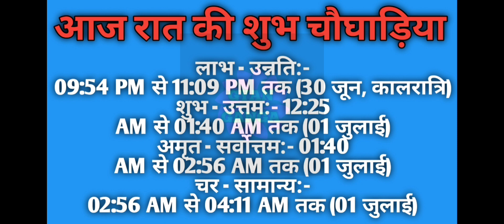Aaj ka choghadiya 30 June 2023 का चौघाड़िया|शुभ मुहूर्त|राहुकाल|Friday शुक्रवार Choghadiya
Aaj Ka Choghadiya | 30 June 2023 ka Choghadiya | आज का चौघाड़िया | शुभ मुहूर्त | Aaj ka Rahukal | Aaj ka shubh choghadiya | राहुकाल | Friday शुक्रवार Choghadiya | 30 June 2023 Choghadiya

30 June 2023 ka choghadiya
30 जून 2023 के चौघड़िया
30 जून 2023 के राहुकाल
30 June 2023 ka rahu kaal
30 June 2023 ka shubh choghadiya
30 June 2023 ka Shubh Muhurat
30 June 2023 ka Ashubh Muhurat

29 June 2023 ka choghadiya
29 जून 2023 के चौघड़िया
29 जून 2023 के राहुकाल
29 June 2023 ka rahu kaal
29 June 2023 ka shubh choghadiya
29 June 2023 ka Shubh Muhurat
29 June 2023 ka Ashubh Muhurat

रविवार choghadiya
सोमवार choghadiya
मंगलवार choghadiya
बुधवार choghadiya
गुरुवार choghadiya
शुक्रवार choghadiya
शनिवार choghadiya

Sunday Choghadiya
Monday Choghadiya
Tuesday Choghadiya
Wednesday Choghadiya
Thursday Choghadiya
Friday Choghadiya
Saturday Choghadiya

aaj ka choghadiya June 2023